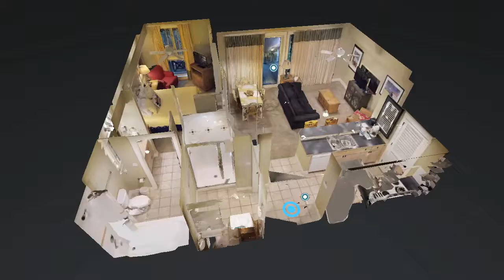213 Pilot House 3D Tour Video